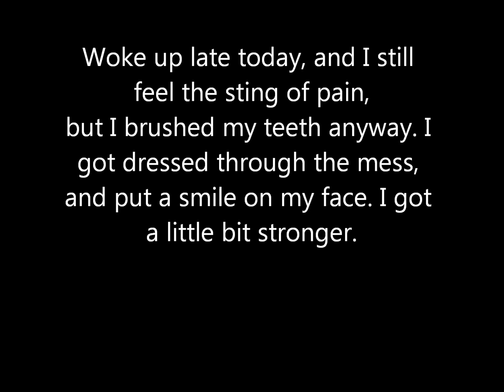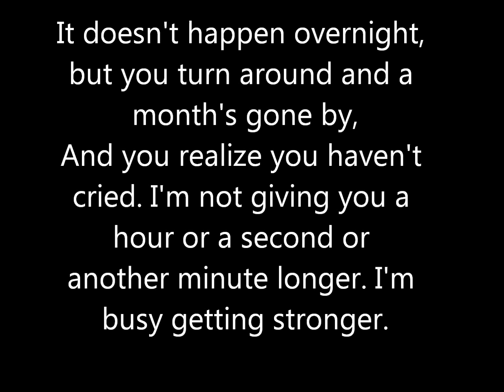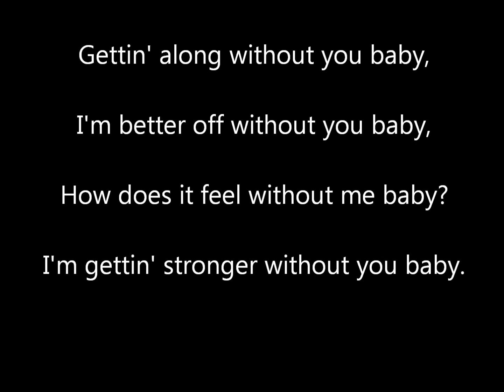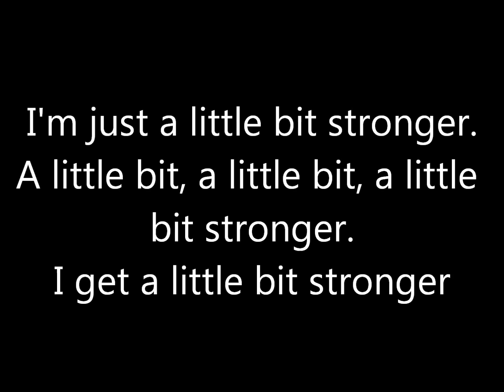Stronger -- Sara Evans [Lyrics]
Sara Evans -- Stronger